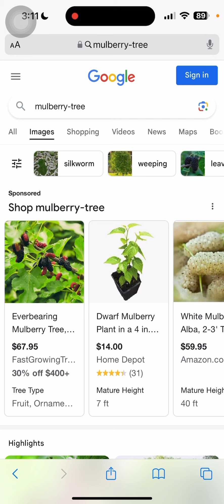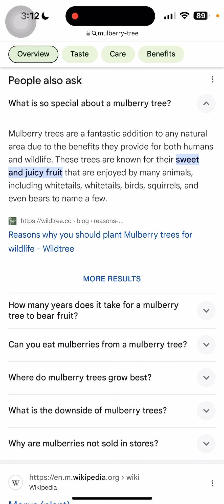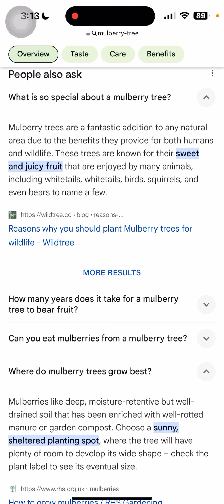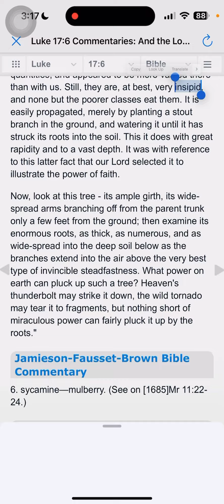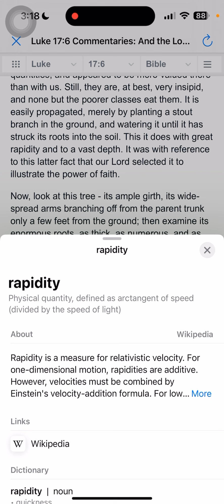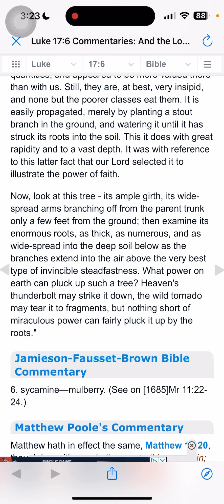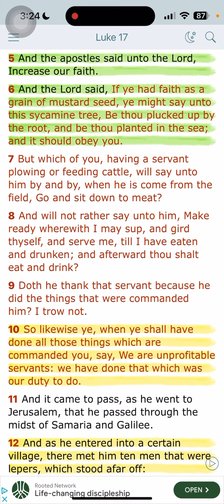"ye might say unto this sycamine tree, Be thou plucked up by the root,…" - 04/30/2024